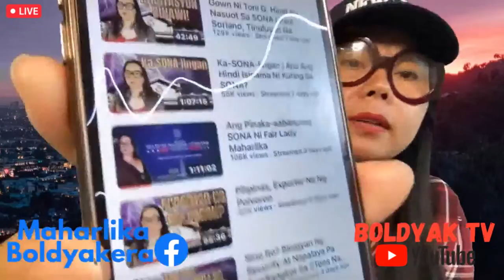Elizabeth Oropesa, Ano Ang Totoong Issue?